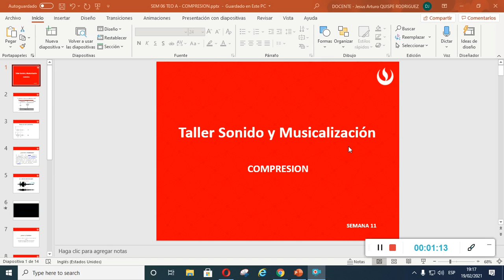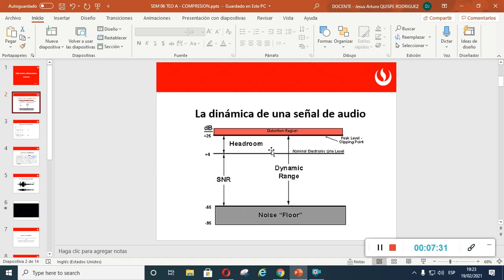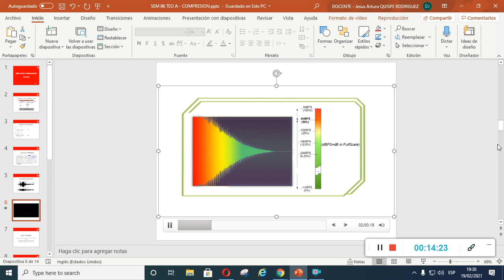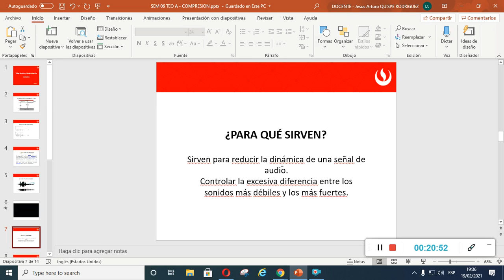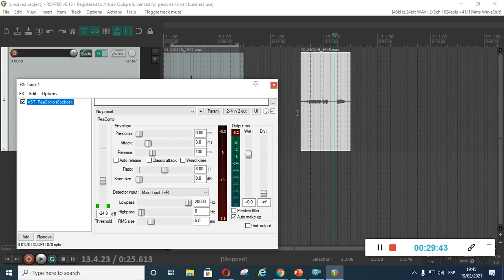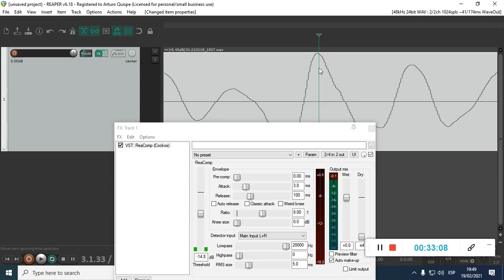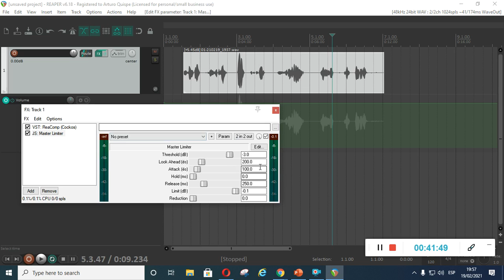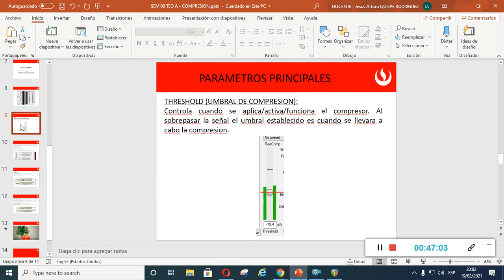Compresión de audio - UPC - 2021-0